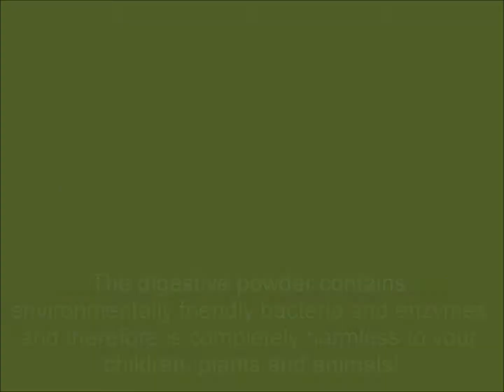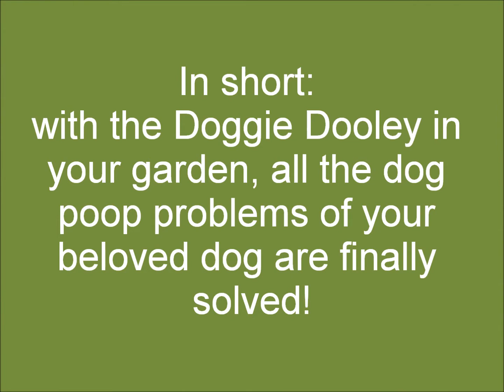© Perro-Perro Doggie Dooley Z.W.: Waste Disposal System®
Waste Disposal System